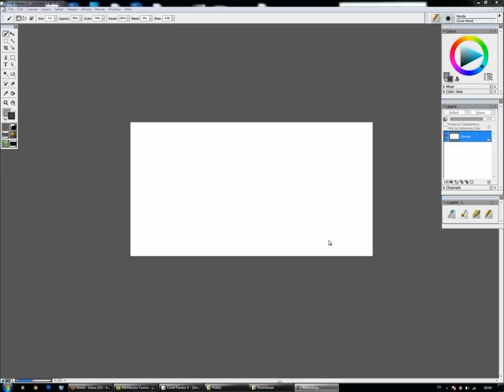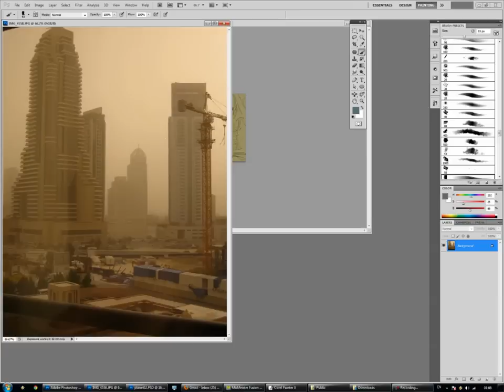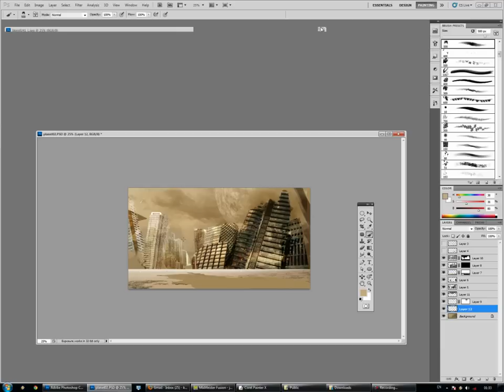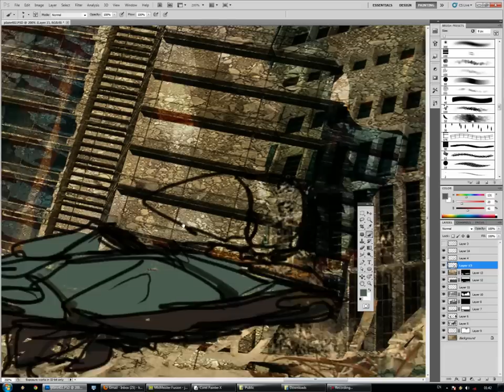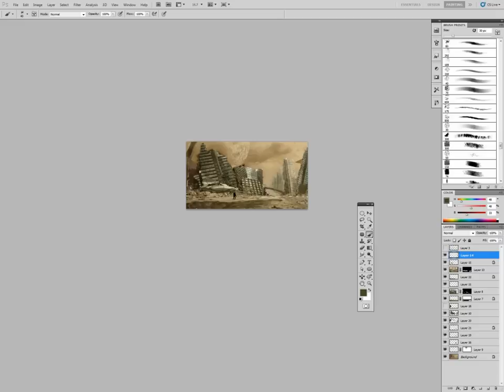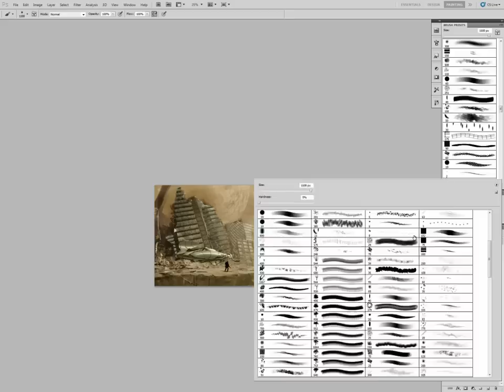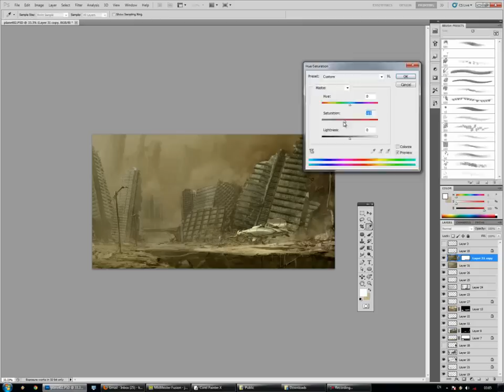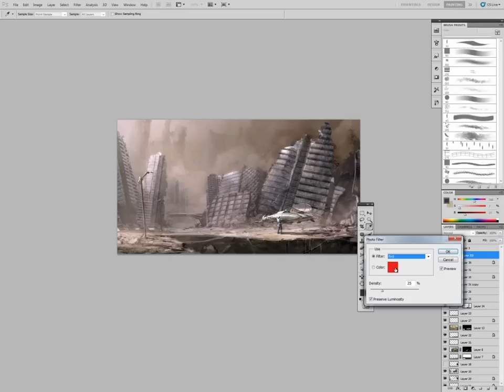Kait digital painting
Photoshop CS5, Painter X, Wacom Intuos 2, ~ 3h
Music (mixed by Kait):
Genotype - Further Searching
Oak - Mongoose
Consequence - Flashes
INK - Sight Beyond Sight (feat J Dub)